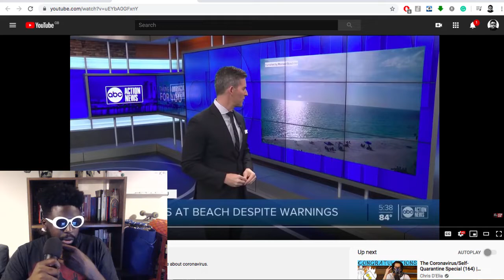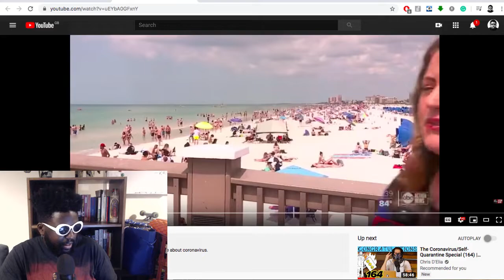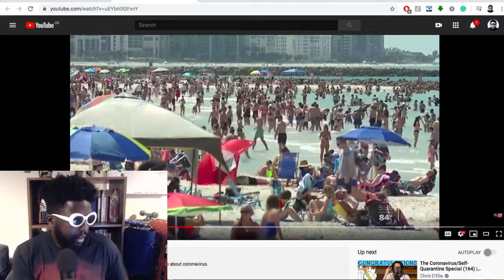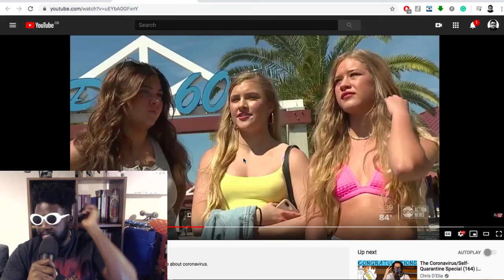Why Are American’s NOT Taking the Coronavirus Seriously?